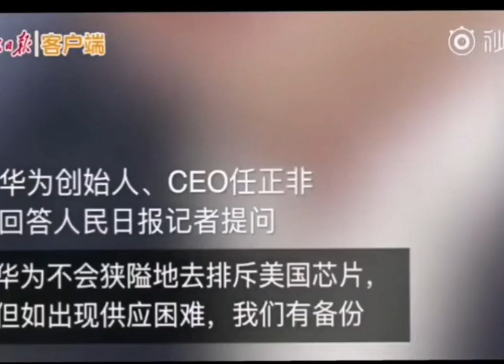任正非接受人民日报采访，他说华为的芯片制造成本低得多